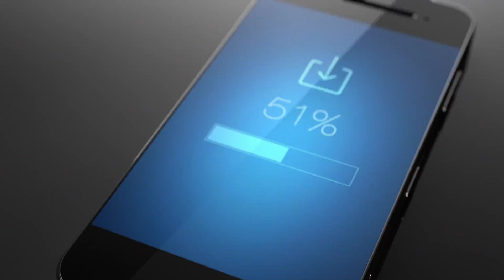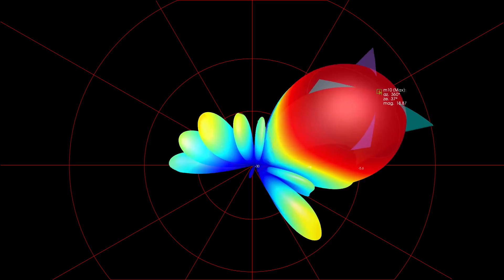Unlocking Millimeter Wave Insights | Keysight Technologies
It is easy to underestimate the challenges at millimeter-wave frequencies, and this amplifies the importance of integrated tools for design, simulation, measurement, and analysis. Learn more about how Keysight is taking the mystique out of millimeter waves and unlocking new insights.